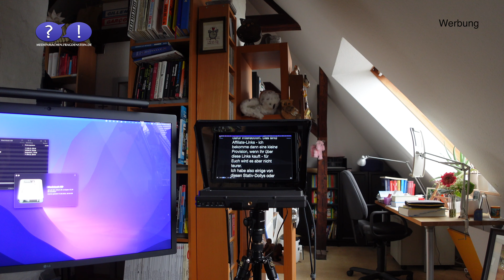Kamera und Mikrofon auf Rollen! | Tutorial (Deutsch w/ English subtitles)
In meinem Studio steht alles auf Rollen: Die Haupt-Kamera mit Teleprompter, die Seiten-Kamera mit Slider und auch das Shotgun-Mikrofon inklusive Boom-Arm und Audio-Rekorder. Auf diese Weise bin ich sehr flexibel und kann auch in einem kleinen Raum sehr schnell unterschiedliche Sets einrichten. Neugierig? Ich zeige Euch in diesem Video ganz genau, was man für so ein Studio auf Rollen braucht.

►Transparenz-Hinweis:◄
Der Teleprompter wurde vom Hersteller zum Testen zur Verfügung gestellt. Der Hersteller hat jedoch keinerlei Vorgaben zum Inhalt des Videos gemacht, er hat das Video vor der Veröffentlichung nicht gesehen und das Video wurde auch NICHT vom Hersteller bezahlt.

Sprungmarken:
0:00 Intro
1:00 Neewer Schwerlast-Dolly
1:44 Kamera 1 mit Teleprompter
5:07 Bildmischer steuert Bild auf dem Teleprompter
6:00 Kamera 2 mit Slider
6:50 Audio-Dolly
8:17 Verabschiedung

Die Produkte aus dem Video:

Schwerlast-Dolly: Neewer (*)

Teleprompter: Pafieo S12 (*)

Arca Swiss Platte: Andoer (*)

Monitor: Lilliput A11 (*)

Bildmischer: Blackmagic Atem Mini Extreme (*)

Profi-Klettband: 3M (*)

Slider: Shark Slider Nano (*)

Kontrollmonitor: Feelworld (*)

Schraubklemme Pedco UltraClamp (*)

Mikrofon-Arm (inkl. Tisch-Halterung) : Rode PSA1 (*)

Magic-Arm: Smallrig (*)

(*) Partner-Link
Wenn ihr diesen Link nutzt, könnt ihr mehr über das jeweilige Gerät erfahren und es auch bestellen. Es wird dadurch nicht einen Cent teurer, aber ich bekomme eine kleine Provision, die ich für die Finanzierung von weiteren Videos nutze. Vielen Dank für eure Unterstützung!

(inkl. Zugang zu Video-Version des medienmachen-Podcasts)

►Musik◄
Die Musik in meinen Videos kommt von Artlist. Über den nachfolgenden Empfehlungslink bekommt ihr zwei Monate gratis!